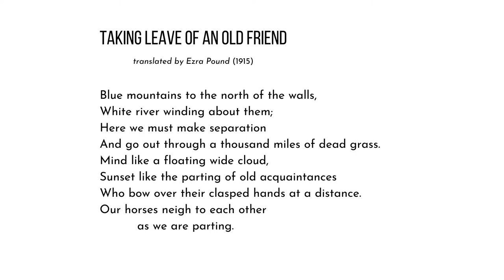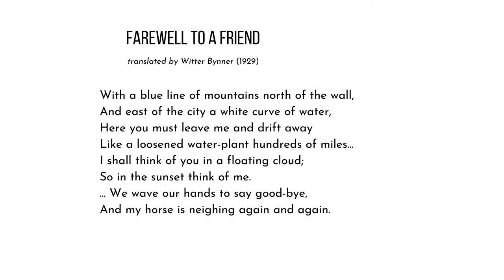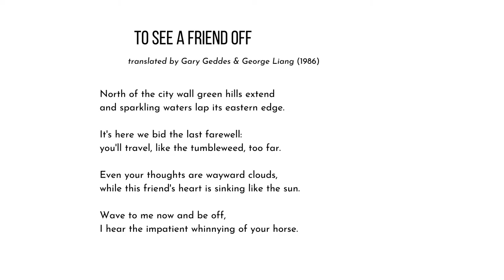Hermit Poetry E026 -Thirteen Ways of Looking at Li Bai, Part 4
Neil Aitken discusses three translations of a poem by Li Bai. This episode examines translations by Ezra Pound (1915), Witter Bynner (1929), and Gary Geddes & George Liang (1986).

The Hermit Poetry Series features author Neil Aitken reading the work of contemporary poets, his own poetry, and classic poetry from times past.